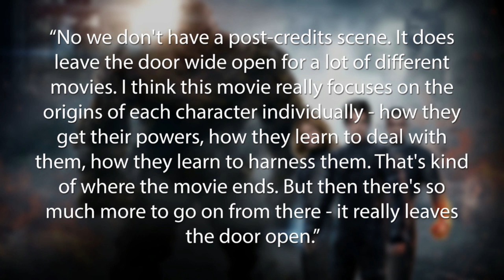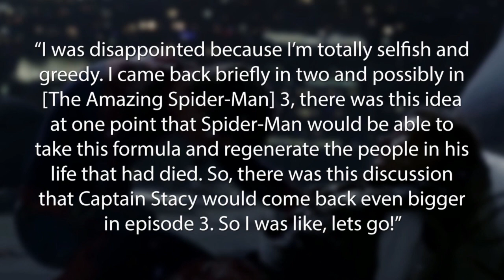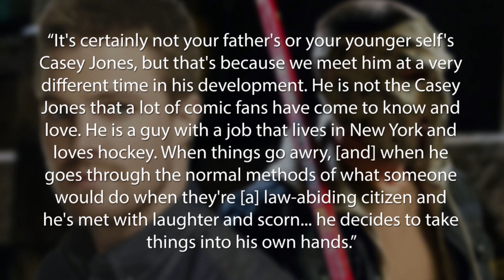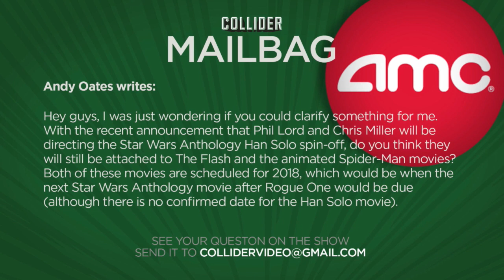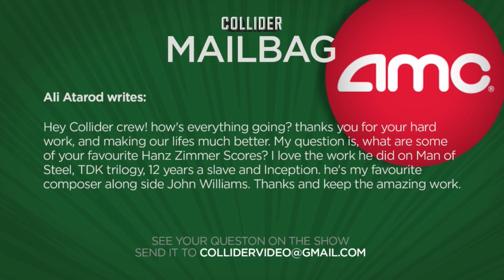Collider Movie Talk - FANTASTIC FOUR Post Credit Scene Details, Idris Elba Joins STAR TREK BEYOND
On this episode of Collider Movie Talk, John Campea, Jon Schnepp, and Mark Ellis discuss the following:

FANTASTIC 4 post credit scene details

JOY trailer

Captain Stacy’s possible return in THE AMAZING SPIDER-MAN 3

Stephen Amell talks Casey Jones in TEENAGE MUTANT NINJA TURTLES

Idris Elba officially confirmed for STAR TREK BEYOND

What’s going on with TERM LIFE?

Phil Lord and Chris Miller still attached to THE FLASH movie?

Favorite HANS ZIMMER score?

Collider Movie Talk - FANTASTIC FOUR Post Credit Scene Details, Idris Elba Joins STAR TREK BEYOND from Collider.